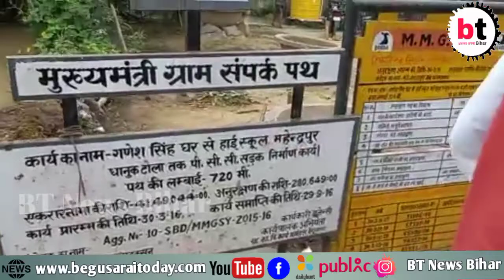बेगूसराय जिला में भी है श्रीलंका, मटिहानी विधानसभा क्षेत्र का महेंद्र पुर गांव चारो बगल से है जलमग्न